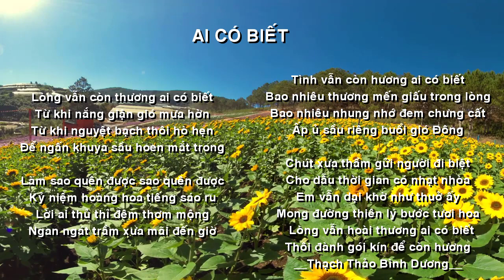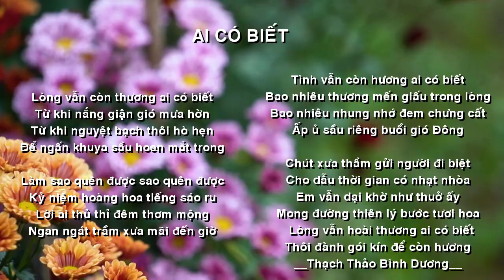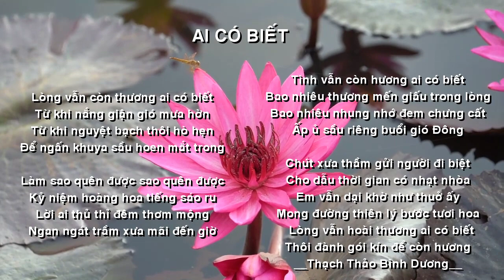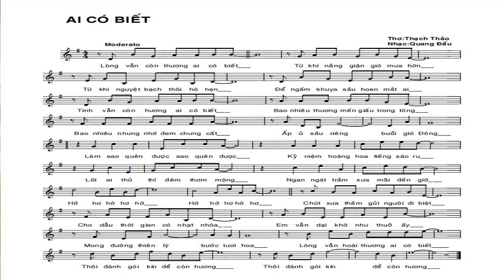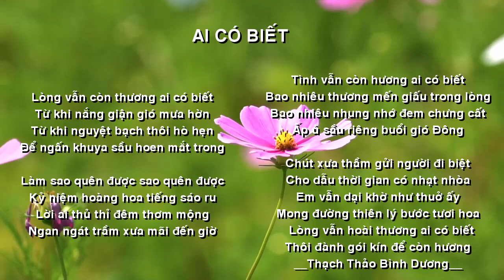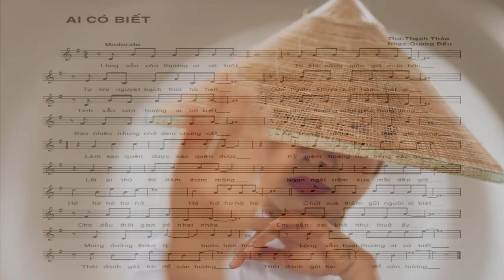[FULL HD]AI CÓ BIẾT THẠCH THẢO BÌNH DƯƠNG||QUANG DAU DEMO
ĐỂ CÒN HƯƠNG
TÁC PHẨM:AI CÓ BIẾT
THƠ:THẠCH THẢO